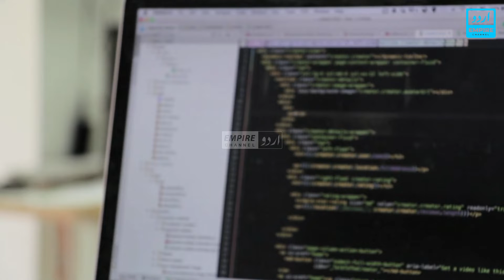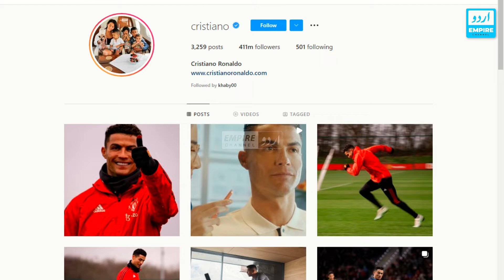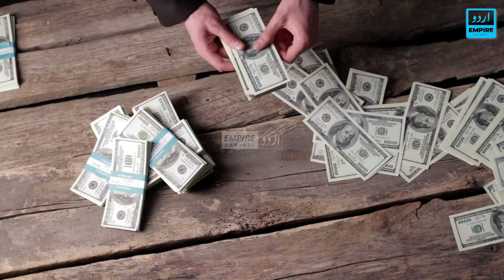Cristiano Ronaldo SHOCKING UNKNOWN Facts | You Didn't Know